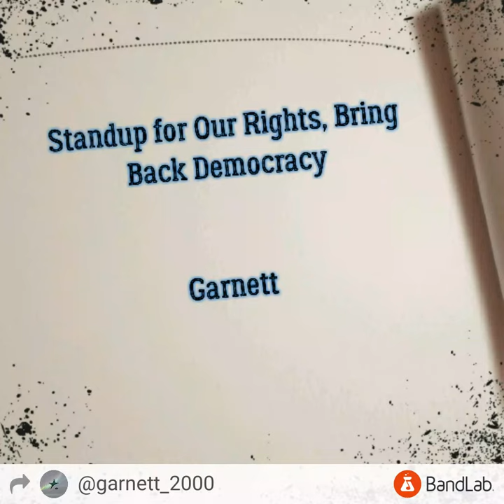Standup for Our Rights, Bring Back Democracy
Standup for Our Rights, Bring Back Democracy - Garnett